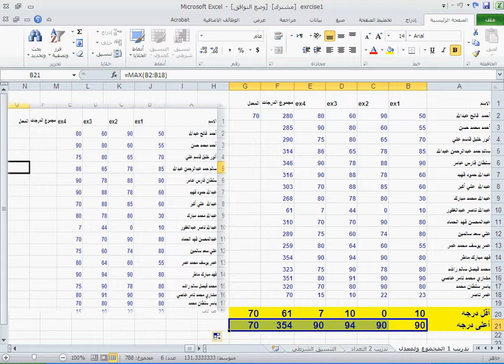دالتي الأكبر والأصغر الحد الأقصى والأدنى Max and minimum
calculate min and maximum